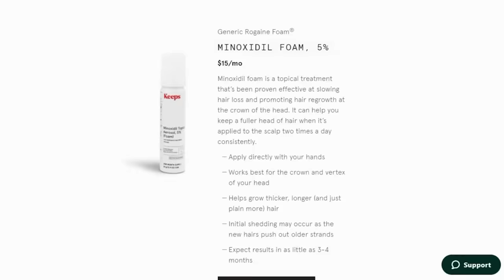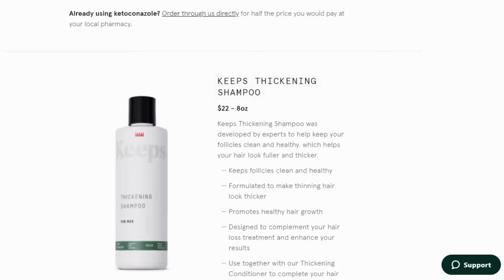rewriting jingles for major companies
twitta: thrasherdan

I hope you enjoyed this video where I make jokes and play the piano. Yes, this is for the algorithm. Piano jokes lol. That's me. Ok well if you're still reading this, leave a comment about how hilarious you think this is - I'm pretty sure that some kind of super-computer is trained to read and promote videos that have positive-seeming comments. "OH MY GOSH this is the funniest thing I've ever seen!" Something like that. But not verbatim, I think they can tell if you're just copy/pasting, too. "Holy cow! My sides ache!" "You're so attractive and cool! When are we getting married?" You get the idea. If you do this now I'll high-five you later. K love you bye